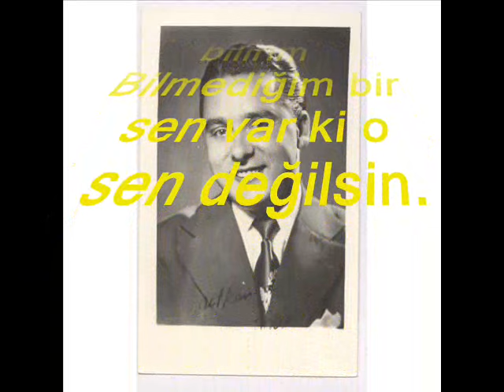Ahmet ÜSTÜN-Sende Bir Sen Yaşar Ki O Sen Değilsin (KÜRDİLİ HİCAZKÂR)R.G.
SOLİST:
*AHMET ÜSTÜN*
VİDEOYU YAPAN
*RECEP GAYRETLİ*
GÜFTE:   ÜMİT YAŞAR OĞUZCAN
BESTE:   AVNİ ANIL
USUL: DÜYEK-YÜRÜK SEMÂÎ
MAKAM: KÜRDİLİ HİCAZKÂR
Sende bir sen yaşar ki o sen değilsin
Senden uzak o kadar ki o sen değilsin
Seni senden başka bir ben bilirim
Bilmediğim bir sen var ki o sen değilsin.